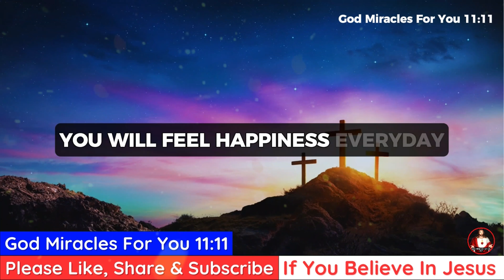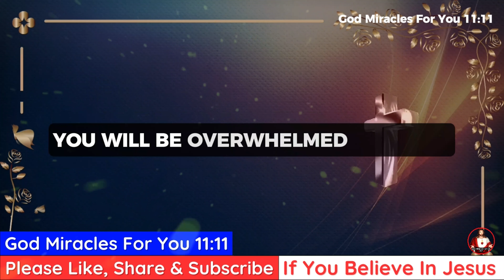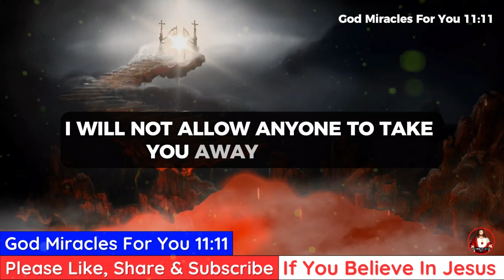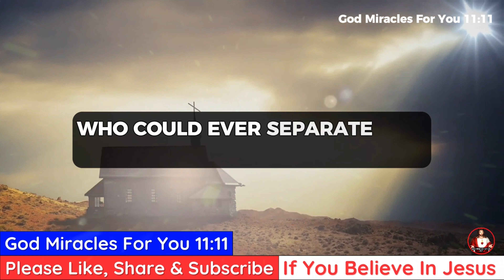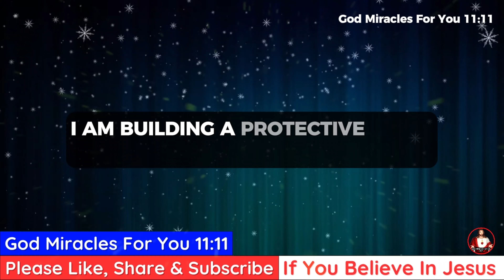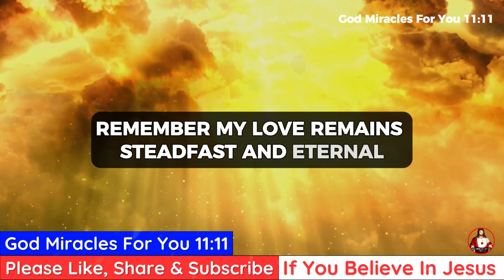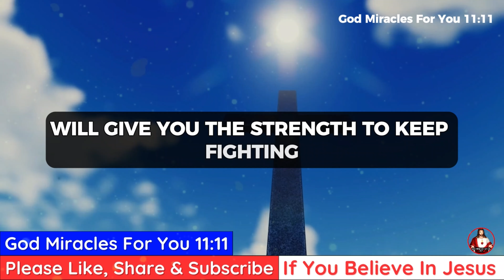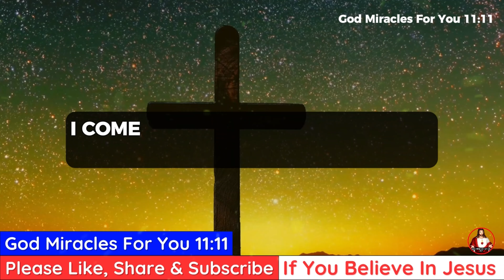🔴God has Chosen You For This Lucky Message, You Will Lose If You Ignore✝️God Message Today 💌God Says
God Says, God has Chosen You For This Lucky Message, You Will Lose If You Ignore✝️God Message Today

God's Message For You Today @GodMiraclesForYou111

God message
Jesus
Jesus message
God messages
Urgent message from God
Jesus says
Angel Signs
God msg
God helps
Godly quotes
Bible Quotes
God says
Positive life affirmation
Lord Helps
Jesus quotes
God
Angels message
Universe message
Life quotes
Money miracle
Financial abundance
Angels message
Jesus message
Godly quotes
Faith quotes
Universe message
Angel message